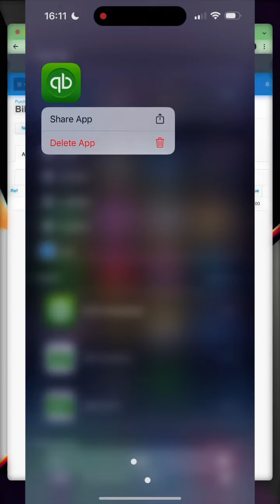My biggest nightmare!